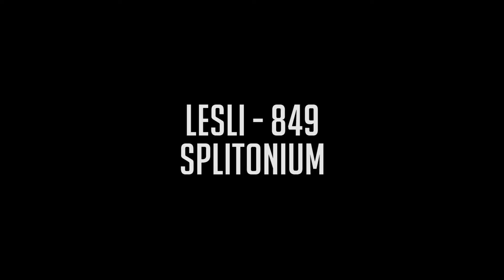Lesli - 849 - Splitonium